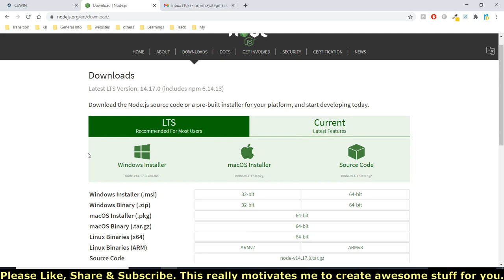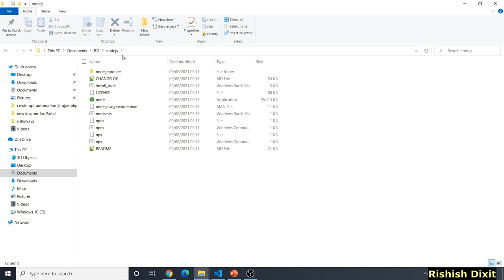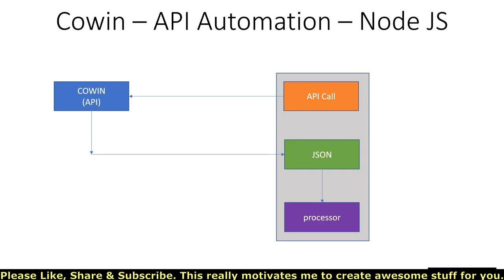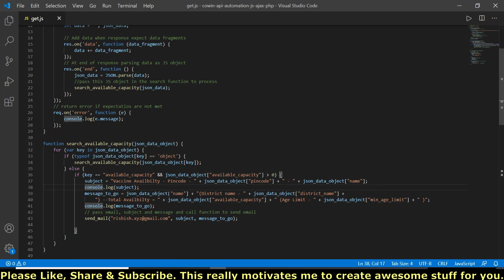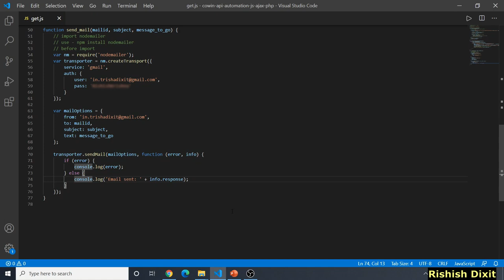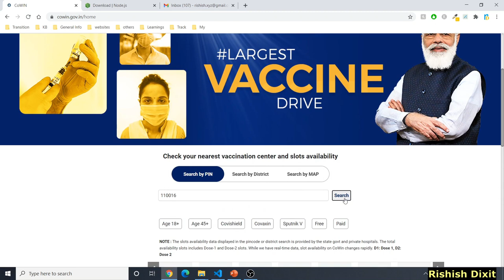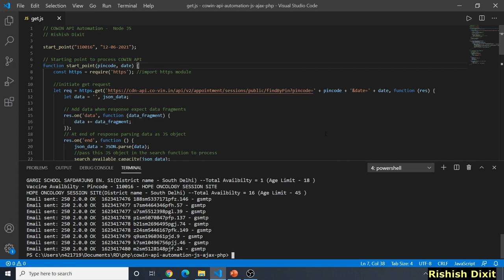Cowin Automation | vaccine availability notifier | cowin api nodejs implementation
In this video explaining how cowin API automation can be done with the help of Node JS and find vaccine availbilty. Notifications can be sent via email when there is availbilty for vaccine for respective pincode. In this case node JS https module is used to get JSON data from COWIN api. After getting json data it is passed in searching function to find value based on key (in this case available_capacity). In searching function it traverse JSON object and find values based on key. Once we get all data, it can be sent via email. In this case using nodemailer which can be installed by using  (npm install nodemailer). Please ensure that lesssecureapps  is on if you are using Gmail otherwise there might be issues. SMTP details can also be put in place of Gmail.

00:00 Intro
00:25 Node JS windows setup
01:38 Concept
02:11 Code Walkthrough
02:27 using Node JS https
03:11 Traverse JSON
03:55 Node JS nodemailer
04:32 Running with Node JS
05:40 Gmail lesssecureapps settings